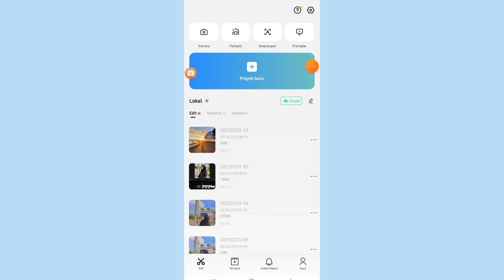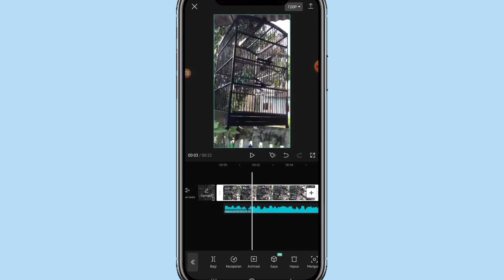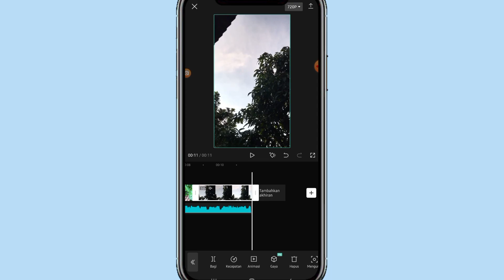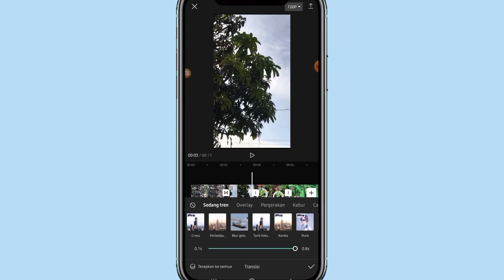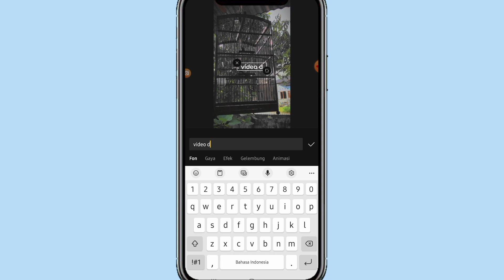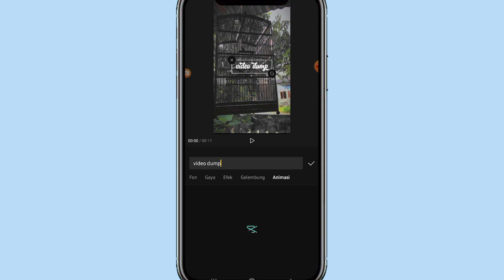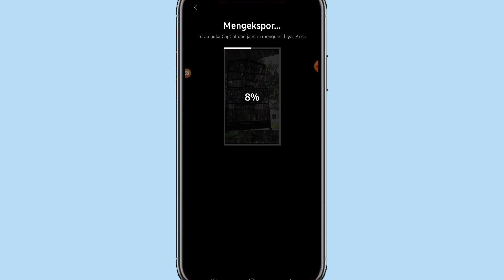Cara edit video aesthetic capcut pakai 5 video dan filter aesthetic cerah???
Assalammualaikum semua..
Jadi video kali aku bakalan buat tutorial cara edit video aesthetic pakai 5 video random dan filter aesthetic??
Edit menggunakan aplikasi CapCut✅⁉️